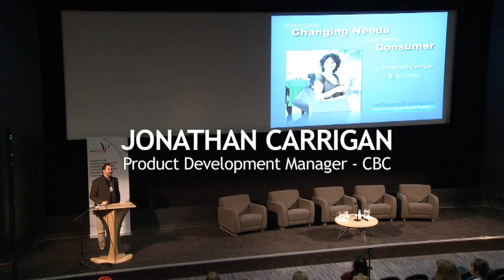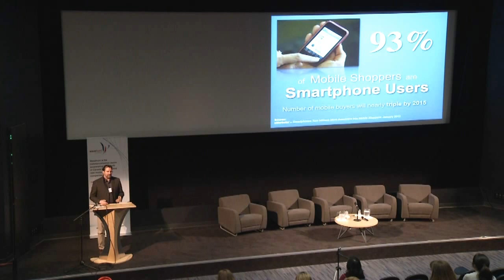Changing Needs of Mobile Consumer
One of the biggest trends of 2011 was the explosive use of the mobile internet by consumers.  Mobile search, payment and shopping have taken off and consumer expectations are changing as a result.  Yet businesses are lagging behind their customers when it comes to mobile adoption.  In this session, CBC's Jonathon Carrigan looks at how rapid adoption of smartphones and tablets is affection the relationship businesses have with their customers, and what you need to do to adapt before you customers turn to alternatives that give them what they want.